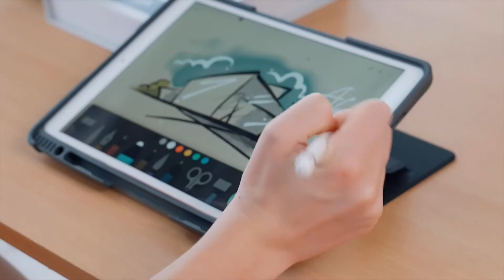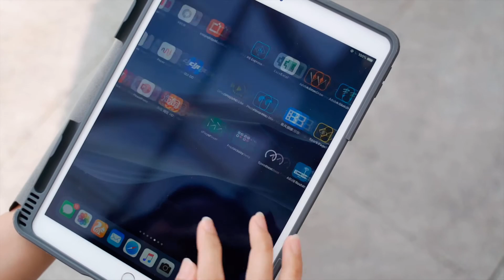OCYCLONE 10.5 inch Multi-Angle Magnetic Stand Shockproof iPad Case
OCYCLONE iPad Air 3 Case 10.5 inch 2019 (3rd Generation) / iPad Pro 10.5 Case, Multi-Angle Magnetic Stand + Heavy Duty Shockproof Rugged Protective Case + Apple Pencil Holder + Auto Sleep/Wake

Compatible only with 2019 iPad Air 3rd Generation 10.5 inch (Model Number: A2123 / A2152 / A2153 / A2154) and 2017 iPad Pro 10.5 inch (Model Number: A1701 / A1709).

The magnetic kickstand is adjustable to 7 Secure Angles. You will always have the perfect stable angle for any situation, whether you are on a plane, on the couch or even in bed.

Shockproof case to protect your iPad from shocks and drops. Premium exterior PU leather along with Magnetic Closure ensures full protection at front, back, and all corners.

Hybrid clear desgin show the Apple logo and personalized creation in the back of iPad. Support auto Sleep/Wake feature. Magnet secures the case closure, easy snap on and off. Convenient Apple Pencil Holder.

Precise cut and design allow easy access to all ports, sensors, speakers, cameras. (Any defective please send us Amazon email from order page for replacement/refund)